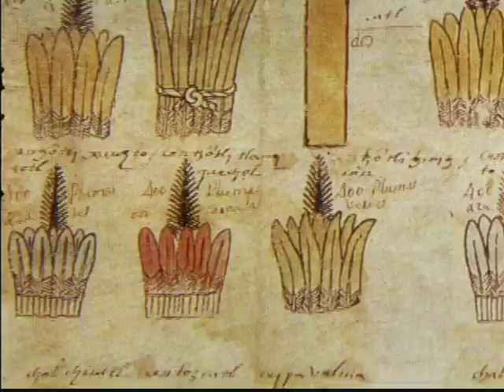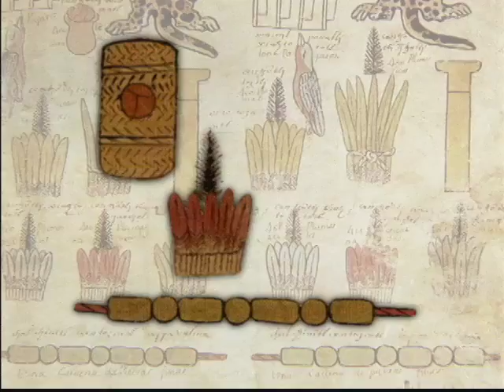La Región del Soconusco / 2004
Una breve historia de la región chiapaneca conocida como Soconusco. Este lugar es cuna de las primeas ciudades mayas.